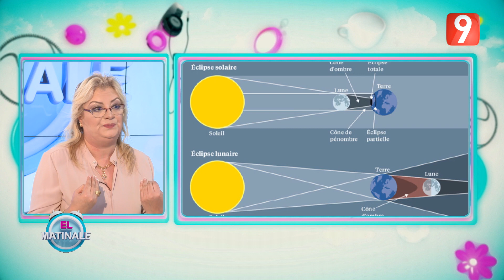El Matinale S02 - Ep96 P02